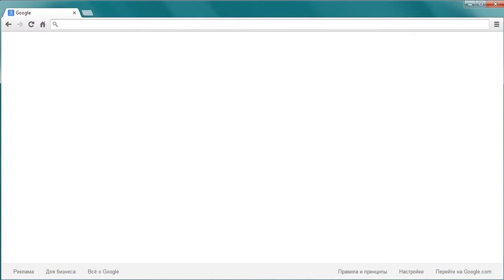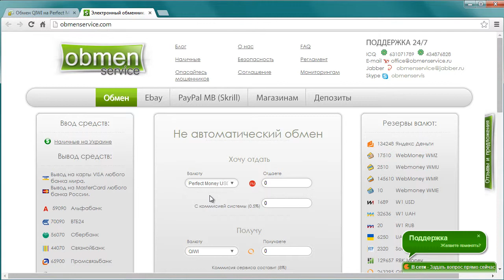Как обменять QIWI на Perfect Money?